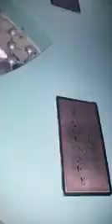Maksos & Khususi Ziyarat Haram-e-Khas Jageer-e-Ali Akhbar Must Watch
JAGEER ALI AKHBAR Tell me in Comments Box...